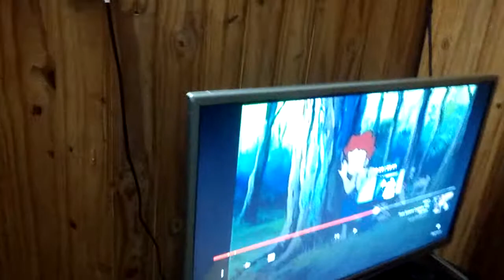Error en la serie animada Tom Sawyer(1980, capítulo 3).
La empleada de raza negra sube a darle las flores a la joven, y luego aparece blanca en la puerta, y finalmente, al atravesar la puerta de la habitación, vuelve a su color original.